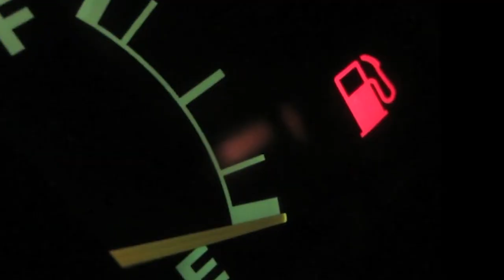Sem Agricultura não há Vida – Natal Espaço Visual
Este Natal, a nossa homenagem vai para quem trabalha a terra com amor e resiliência!
Assistam ao vídeo especial que preparámos com muito carinho, celebrando o trabalho árduo que alimenta o mundo.